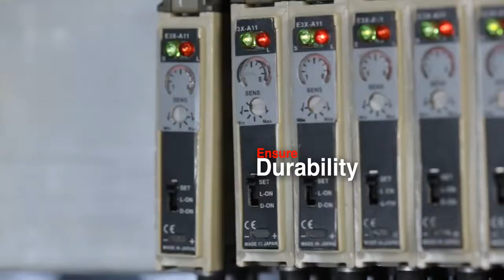Fabrication des volants de badminton RSL